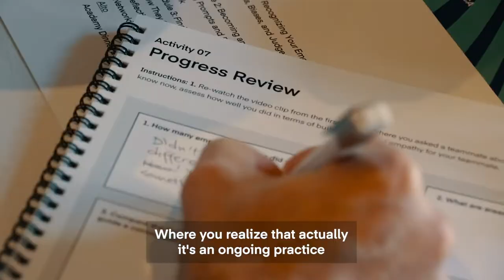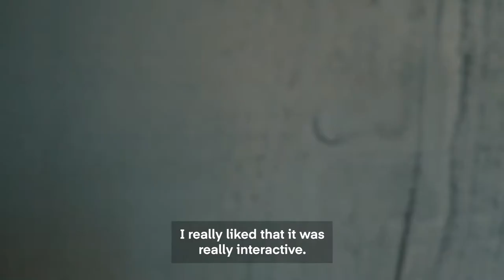Idean Design Academy: Empathy Intensive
Leaders from Facebook, Visa, and Western Digital tell about their experience at the Empathy Academy.

Idean is a global design agency that uses design as a strategic tool to transform businesses and create bolder futures.